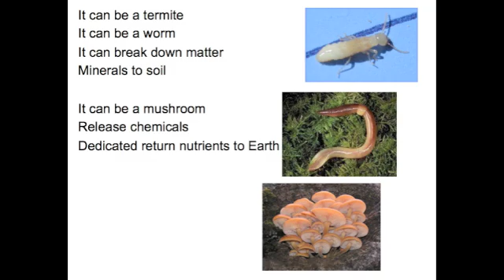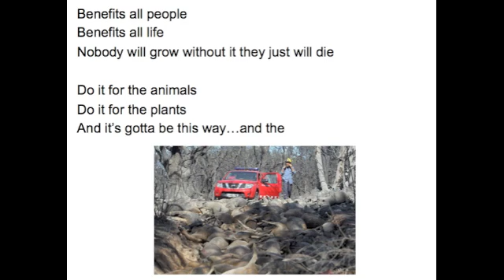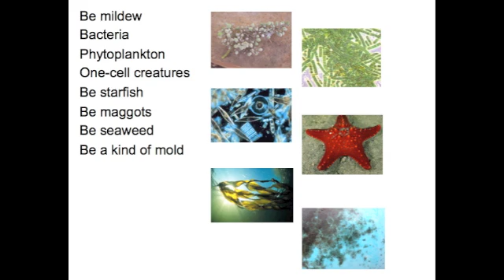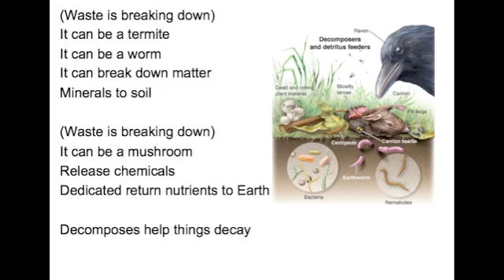Decomposers Song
You could be the best
But when you die, you be like all the rest

Plants are producers
Consumers animals
All these produce waste, it needs to be removed

It can be a termite
It can be a worm
It can break down matter
Minerals to soil

It can be a mushroom
Release chemicals
Dedicated return nutrients to Earth

Decomposers help decay
And the world recycles this way
Integral part of food web and chain
Releasing chemicals helping things decay

Minerals are used up
Limited to space
Someone needs to put back materials-replace

They could be the hero
They should get the gold
Without decomposers, yeah the ecosystem's broke

Benefits all people
Benefits all life
Nobody will grow without it they just will die

Do it for the animals
Do it for the plants
And it's gotta be this way...and the

Be mildew
Bacteria
Phytoplankton
One-cell creatures
Be starfish
Be maggots
Be seaweed
Be a kind of mold
Be waste seekers

Be mildew
Bacteria
Phytoplankton
One-cell creatures
Be starfish
Be maggots
Be seaweed

You could be the greatest

Plants are producers
Consumers animals

Minerals to soil

Decomposes help things decay